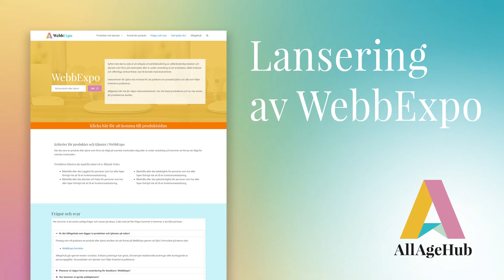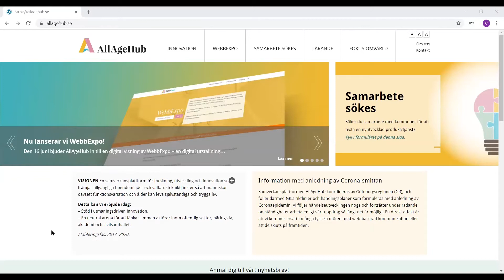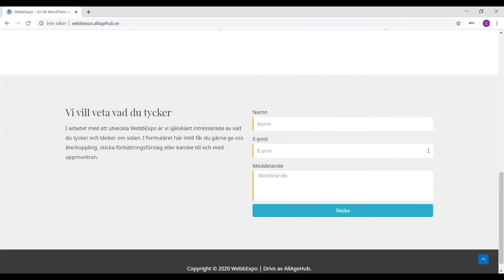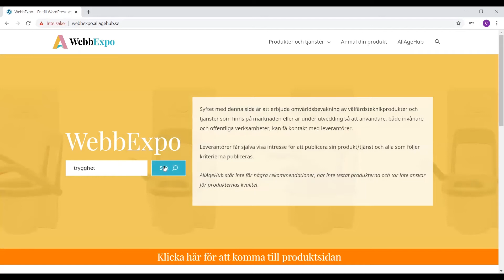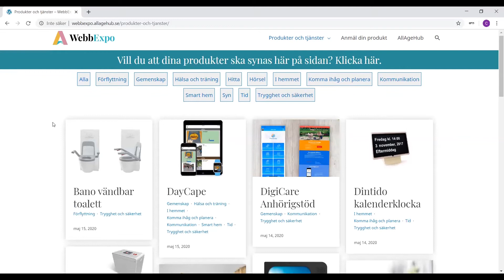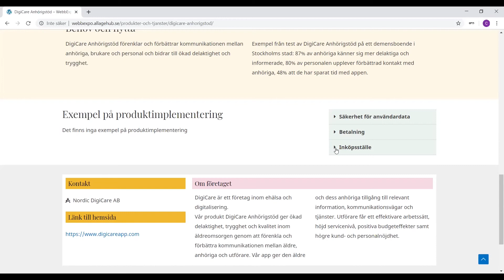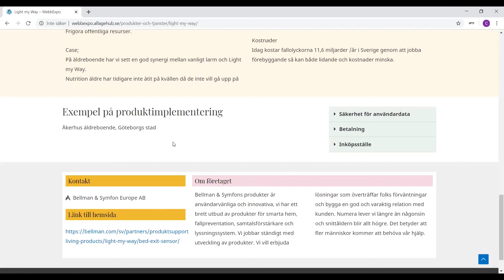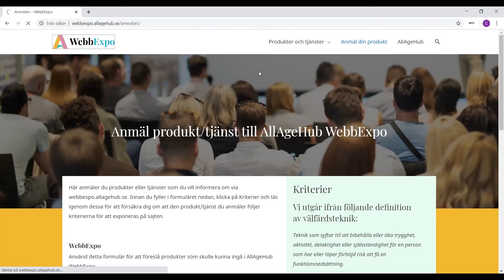Lansering WebbExpo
Här är en kort presentationsfilm om WebbExpo. Filmen spelades in vid det lanseringsseminarium som vi anordnade den 16 juni 2020.